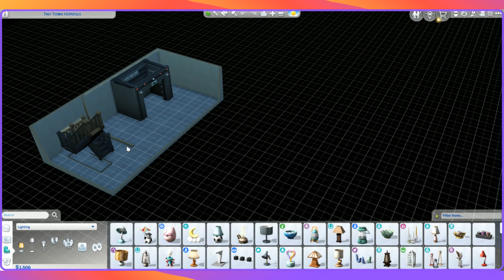The Sims 4 Tiny Town Gets Famous Pt 3 Ep12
Make lots of mistakes in Twitch.Dont know how to fix.Something worth watching?